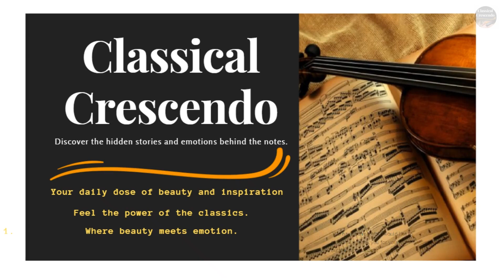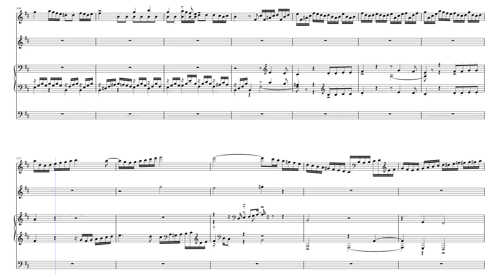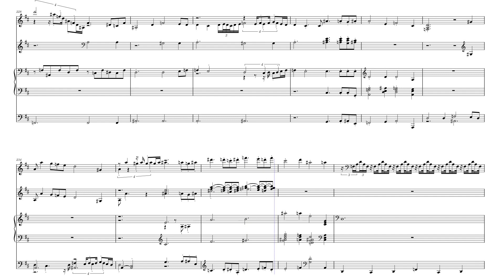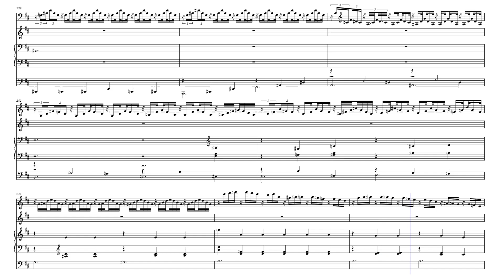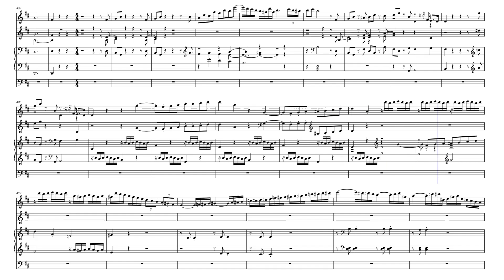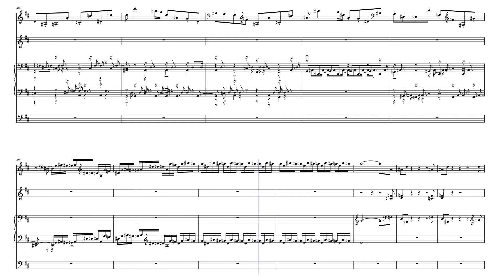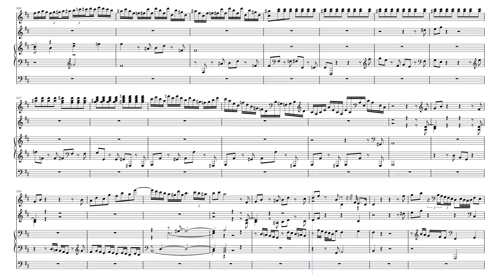Sonata N.7 in D Major, Op.10 N.3, L.V. Beethoven, Piano, Sheet Music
Discover the intricate brilliance of Ludwig van Beethoven through his Sonata No. 7 in D Major, Op. 10 No. 3. Composed in 1798, this sonata is a testament to Beethoven's innovative spirit and exceptional musicality. The video explores the vibrant character of the Presto, the profound depth of the Largo e mesto, the playful elegance of the Menuetto, and the dynamic energy of the Rondo. Join us on a journey through one of Beethoven's most celebrated early works, revealing the genius and emotional range that have solidified his place in the annals of classical music. 🎼✨🎹